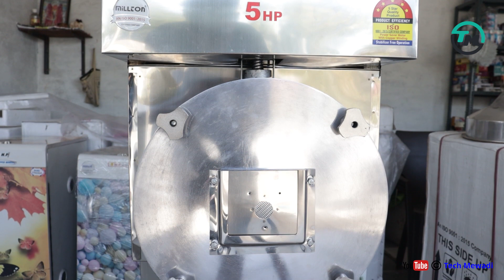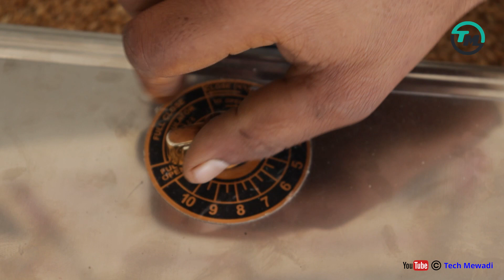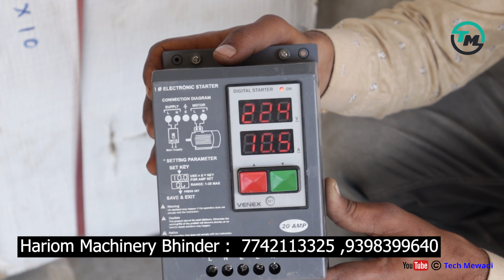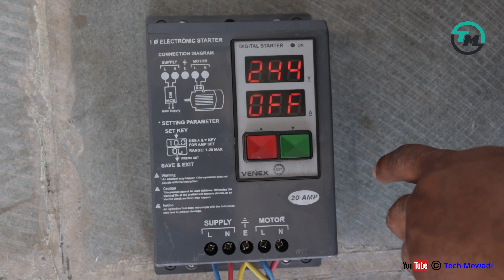5 HP Aata Commercial Chakki For Business 500 Kg पिसाई वाली चक्की - Tech Mewadi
Hariom Machinery Bhinder :  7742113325 ,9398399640